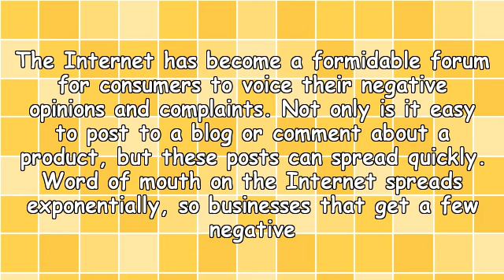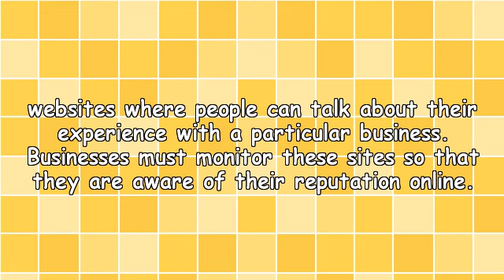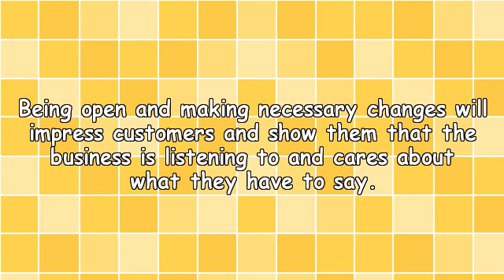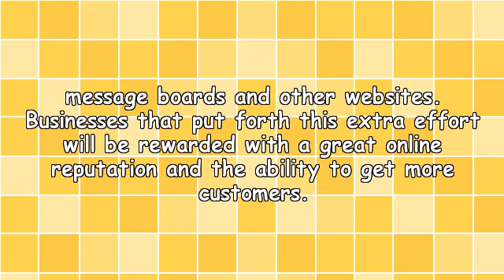How To Effectively Manage Your Online Reputation